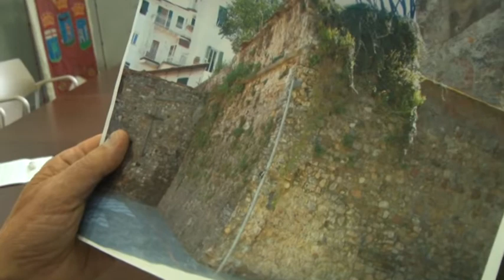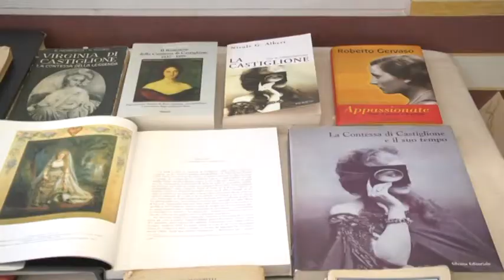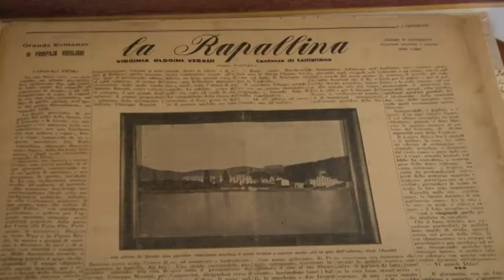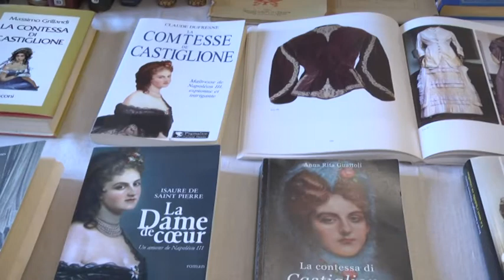Una Targa e una mostra nella villa che fu della Contessa di Castiglione 16092017